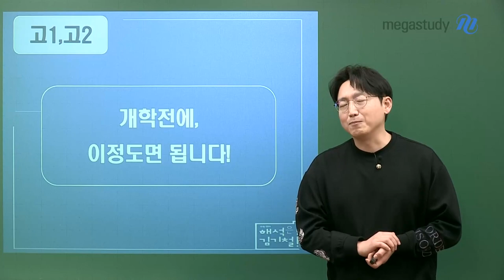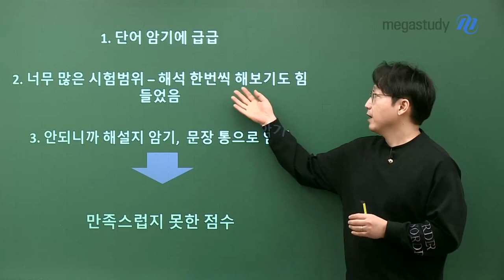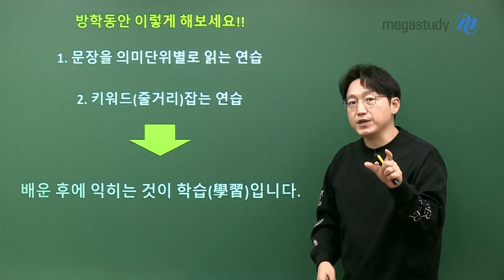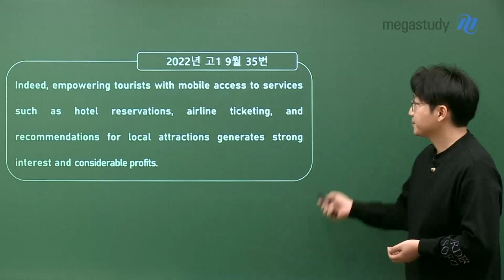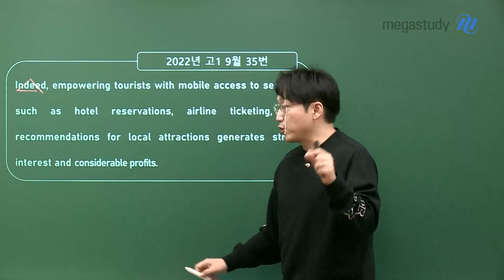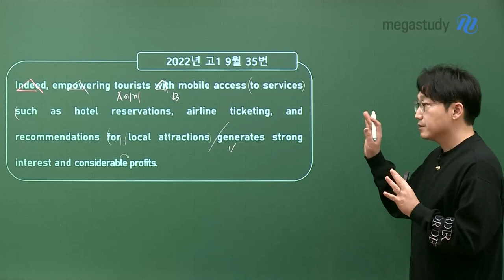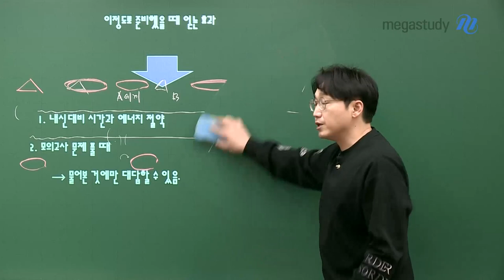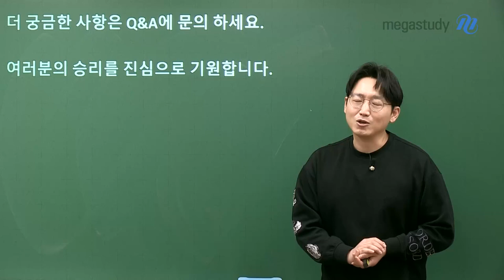[메가스터디] 영어 김기철쌤 - [고1/고2] 개학 전에, 이 정도면 됩니다!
남은 방학 1달 동안 고1, 고2 학생들은 어느 정도 공부를 해야 할까요?

# 우리가 만족스럽지 못한 점수를 얻는 이유는?

1) 단어 암기에 급급

2) 너무 많은 시험 범위

3) 해설지 암기 또는 문장 통으로 암기

# 남은 방학 1달 동안 반드시 해야 하는 것은!

1) 문장을 의미 단위별로 읽는 연습

2) 키워드(줄거리) 잡는 연습

 ☞ 배운 다음, 익히는 연습을 한 달 동안 합시다 ☆☆☆

♥ 남은 방학 1달 동은 알차게 영어 공부를 하고 싶은 고1, 고2 학생들! 기철쌤 Q&A로 찾아오세요 ♥